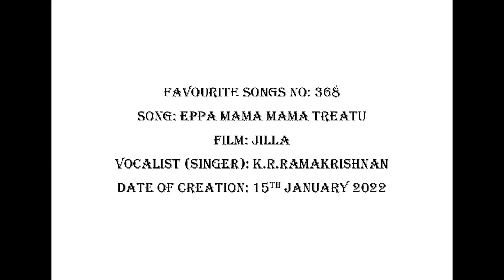FAVOURITE SONGS NO: 368 YEPPA MAMA MAMA TREATU (FILM: JILLA)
K R RAMAKRISHNAN (Vocalist: Singer) in this video song has created it with its karoke  on 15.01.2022.  The original song featured in the Actor Vijay starrer film titled JILLA and it was  sung  by Ms. A.V. Pooja and Snigha Chandra.